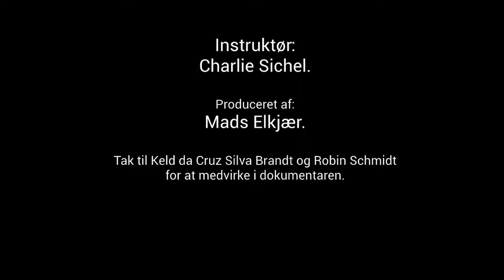Læreren Keld.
Filmen handler om vores lærer Keld som vi har lavet en dokumentar om.